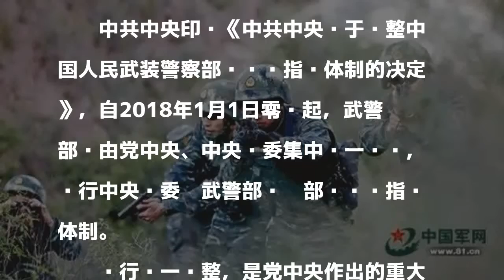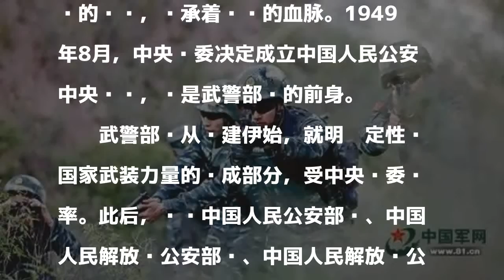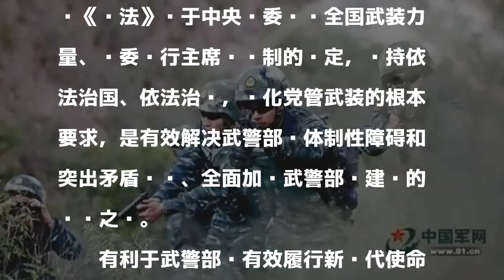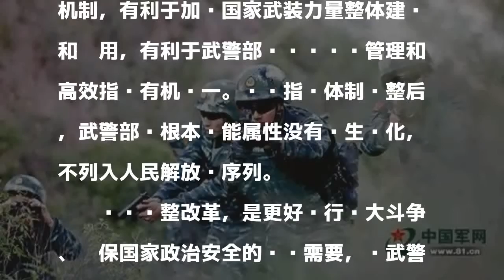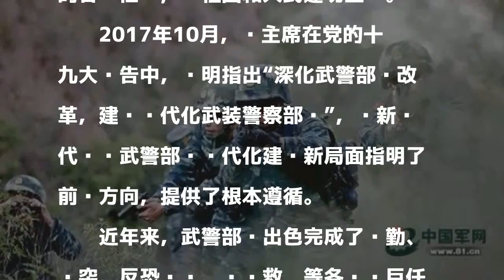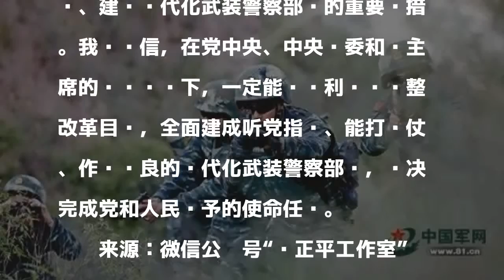钧正平：调整武警部队领导指挥体制 有三个有利于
原标题：钧正平：调整武警部队领导指挥体制，这是重大政治决定

發表評論評論如下。